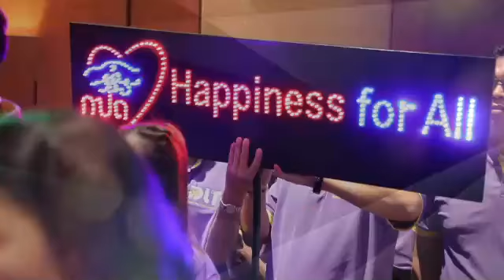กรมการขนส่งทางบก คว้ารางวัลเลิศรัฐ ต่อเนื่องจนได้รับรางวัลติดต่อกันถึง 16 ปีซ้อน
กรมการขนส่งทางบก คว้ารางวัลเลิศรัฐอันทรงคุณค่า เฉพาะในปีนี้ ปี 2561 ได้รับรางวัลรวมทั้งสิ้น 8 รางวัล!!! และเป็นแรงบันดาลใจที่ยิ่งใหญ่ เป็นองค์กรที่มีการพัฒนาต่อเนื่องจนได้รับรางวัลติดต่อกันถึง 16 ปีซ้อน (ปี 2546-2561) รวมทั้งสิ้น 89 รางวัล ด้วยความภาคภูมิใจร่วมกัน ที่มุ่งมั่น ทุ่มเท เดินหน้ายกระดับมาตรฐานคุณภาพการให้บริการในทุกมิติดูแลประชาชนอย่างใกล้ชิด ด้วยผลงานที่เป็นรูปธรรม